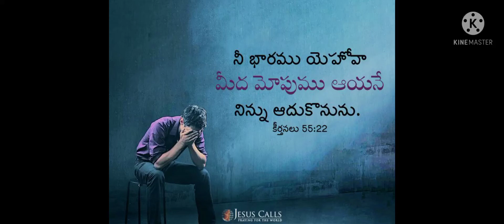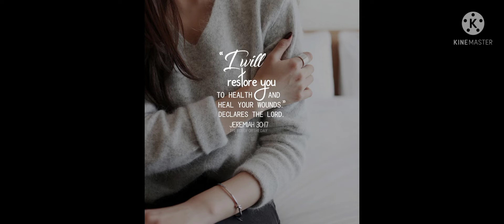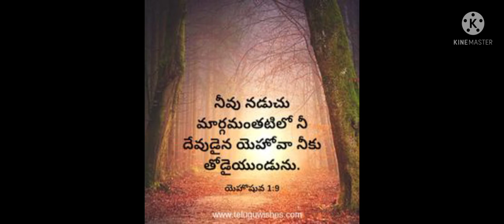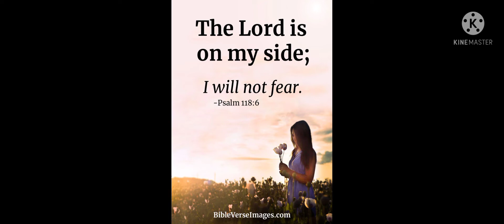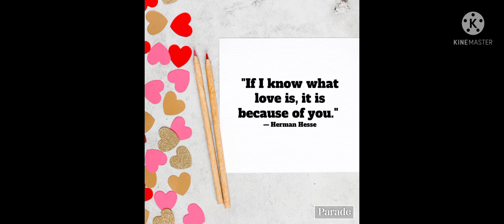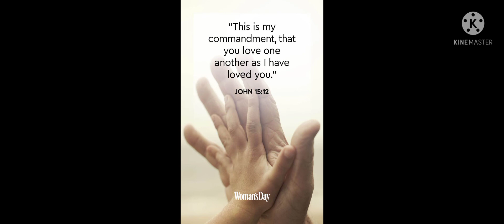కన్నీరుతుడచువాడ నా కన్నీరు తుడచువాడ||【singer :;--ఫ్రానిస్ గారు】|| jesus song...#